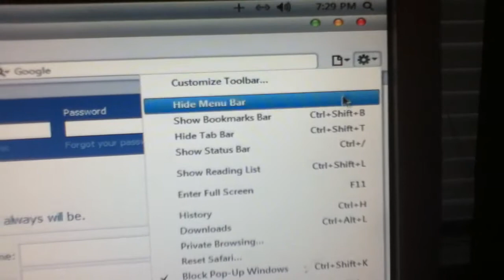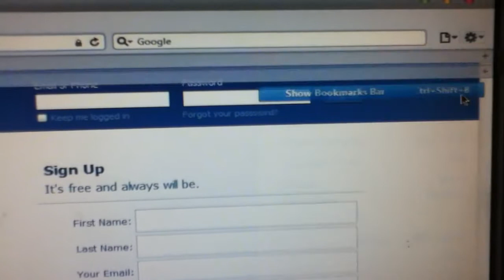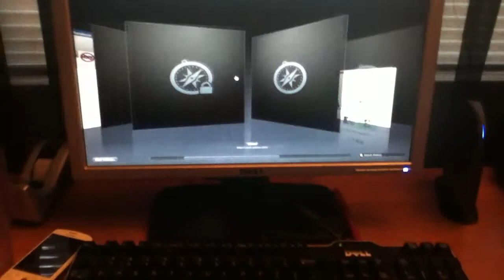How To Add Bookmarks To Safari Web Browser